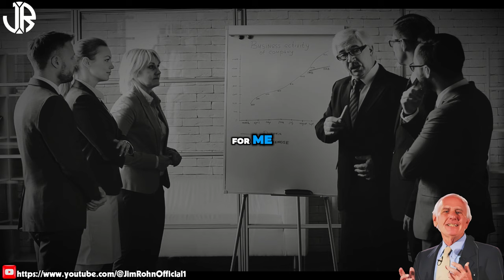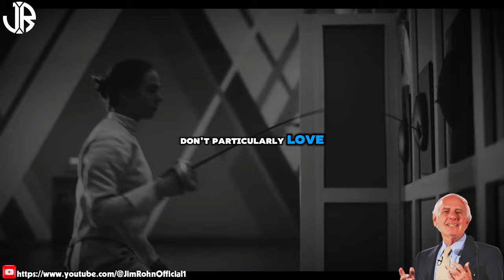Jim Rohn - START TODAY NOT TOMORROW - Best Motivational Speech Video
▶Title : Jim Rohn - START TODAY NOT TOMORROW - Best Motivational Speech Video